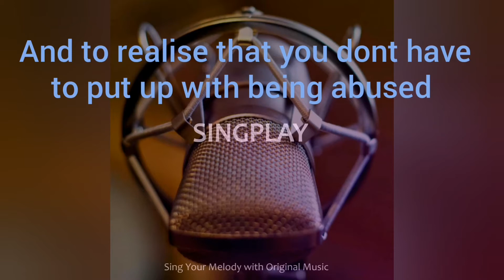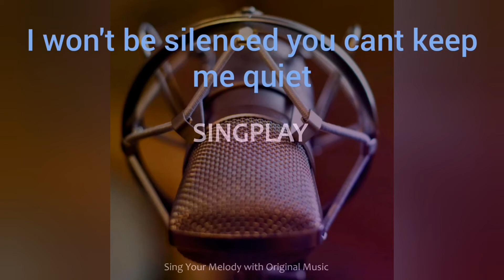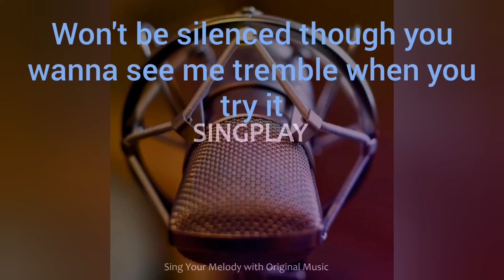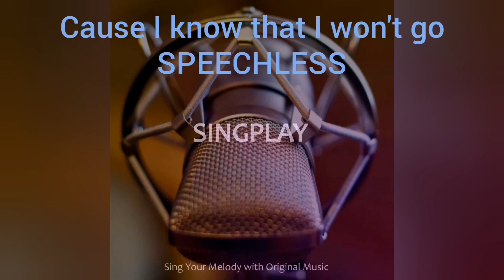Speechless - Aladdin cover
I do not own the instrumental it can be found Thank you for listening